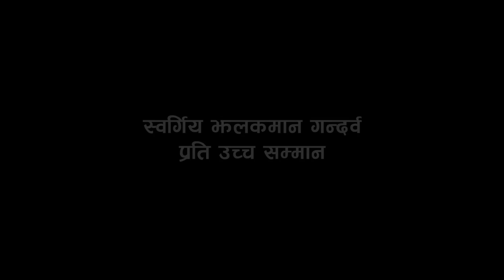राजेश गन्दर्वको यति मिठो Live सारङ्गी र स्वरले लठ्ठै बनायो Rajesh Gandarba, Kamal BK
All rights of this video is with Tarakanta BK